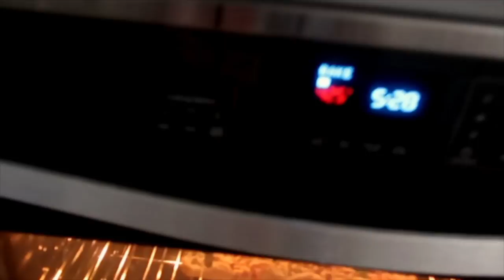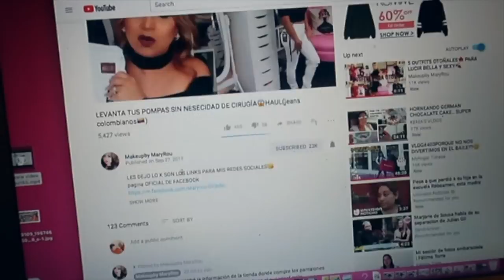FUNCIONARAN PARA LAS POMPIS? ME ADELANTARON MIS REGALOS..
HOLA MIS HERMOSURAS AQUI LES DEJO ESTE VLOG ESPERO LES GUSTE. MUCHOS BESITOS Y BENDICIONES :)

VLOGS QUE RECOMIENDO MUCHO..

PARA LOS PERRITOS..
CANALES RECOMENDADOS

INFO DE LA MUNECA QUE HACE LAS COSITAS ..

POR FAVOR VEAN ESTE VIDEO , AYUDEMOS CON UN POQUITO, ALAN NOS NECESITA , AYUDEMOSLE A ESCUCHAR.. AQUI ESTA EL LINK Y LA FORMA EN LA QUE PUEDEN AYUDAR, GRACIAS DESDE EL FONDO DE MI CORAZON...

AQUI LES DEJO EL LINK USEN ESTE O VAYAN DIRECTO A LA PAGINA

PARA LO DE LAS PLAYERAS VAYAN A MI FACE AHI LES PONDRE LOS MODELOS :))))
aqui les dejo el link directo...y si no me encuentran como Kenia De Anda.. esta una bebe en mi perfil :)))